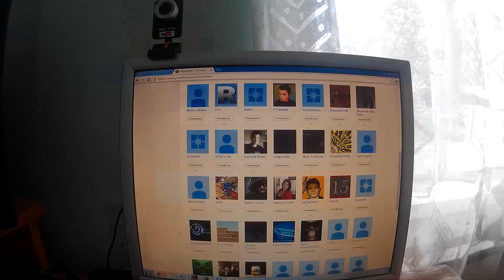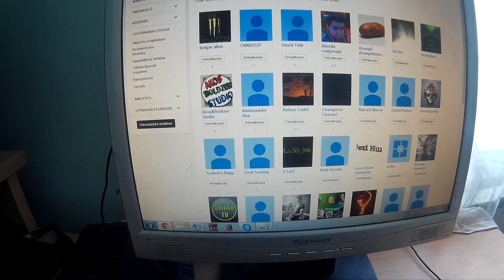Feliratkozóimnak fontos!!!!!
NYEREMÉNYJÁTÉK MIATT NÉZD MEG!